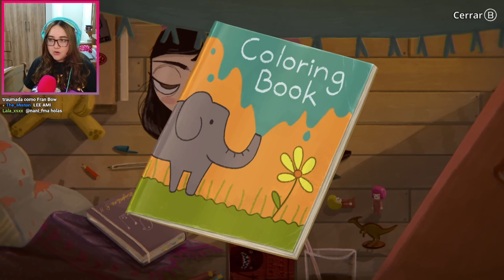Amiz jugando little misfortune | Little Misfortune pt 1